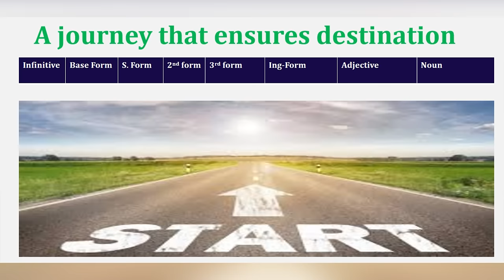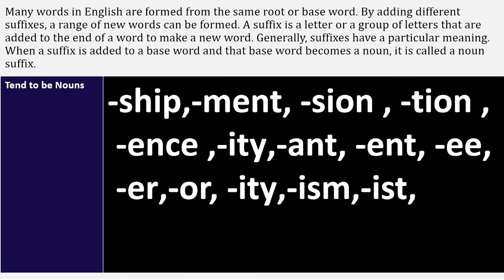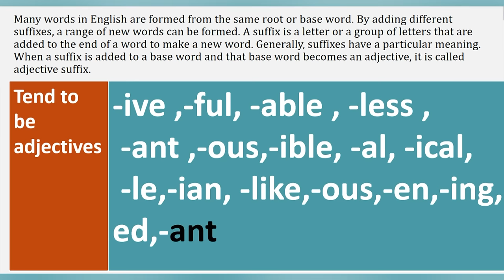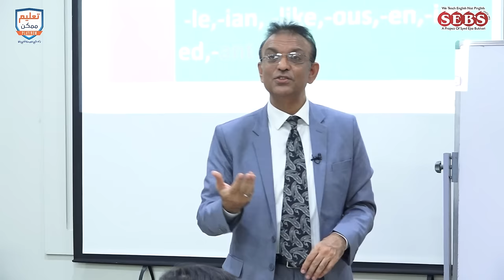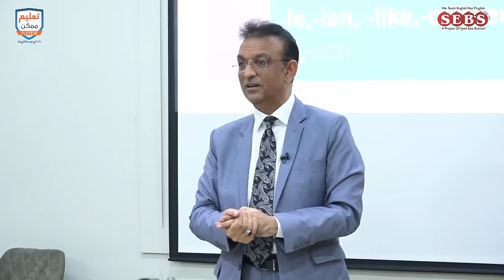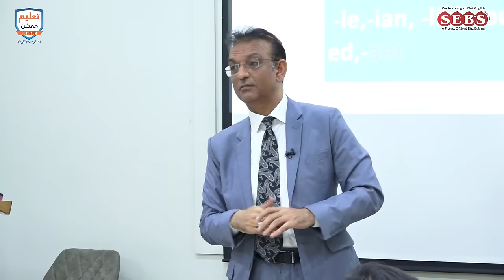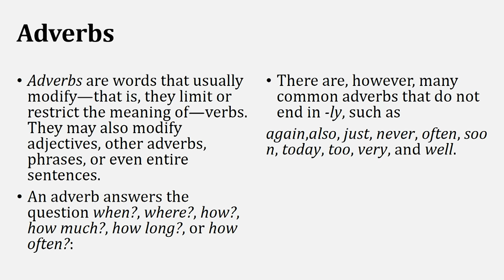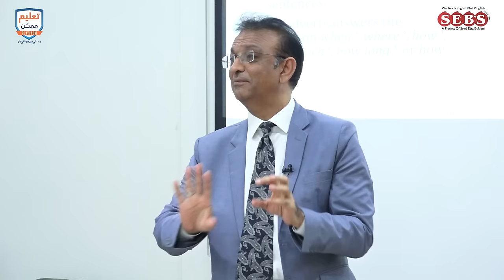Proficiency In English Language - Tenses in English | By Syed Ejaz Bukhari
Syed Ejaz Bukhari - Founder Chairman - SEB's Institute Talks About '' Proficiency In English Language ''
How To Fluent English Easily? Learn an easy way to practice English speaking fluently for job interviews, visas, study abroad, IELTS tests, office presentations or meetings.